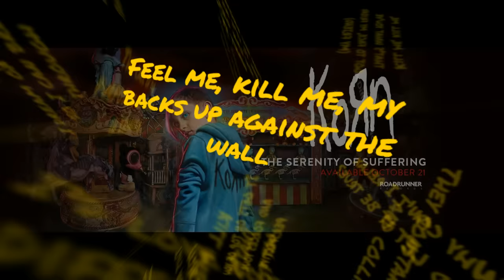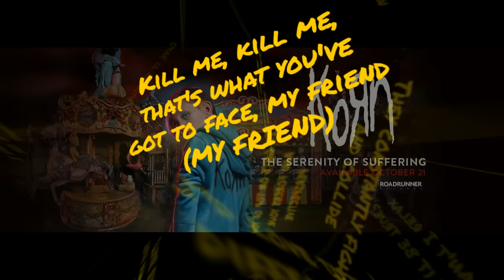Korn - A Different World Feat. Corey Taylor Lyrics